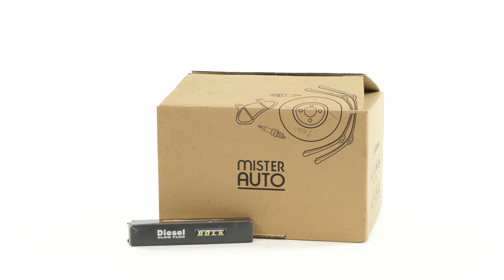Sostituzione candelette Tiguan 1 2.0 TDI ♨️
Candelette per Volkswagen Tiguan 1 2.0 TDI.

Attrezzi necessari:
-💣🤖🏆La cassetta degli attrezzi completa consigliata da UseTool per riparare la tua Tiguan 1

- Prolunga
- Pinze piatte
- Straccio
- Aspiratore
- Tubo di plastica
- Ghiaccio spray

🔝💪Solleva la tua Tiguan 1 in tutta sicurezza con il cric e i cavalletti consigliati da UseTool : 💪🔝

🚗📢💡 RISORSE 💡📢🚗

Se decidi di cambiarle, ecco un po' di trucchi per avere maggiori probabilità di successo:
-qualche giorno prima dell'operazione applica dello sbloccante sulla base delle candele
-rimuovi le candele a motore ancora caldo e spruzzaci del ghiaccio spray per rimuovere la candela, e possibilmente staccarla.
-svita la candela usando una chiave dinamometrica per non sforzare troppo.

È importante sapere che le candelette sono estremamente delicate; è molto frequente che si rompano quando le si smonta, specialmente se non sono mai state cambiate. Romperle è un bel problema, perché la punta rimane bloccata nella testata.

0:00 Introduzione
0:15 Estrarre le candelette
2:05 Montare le nuove candelettette